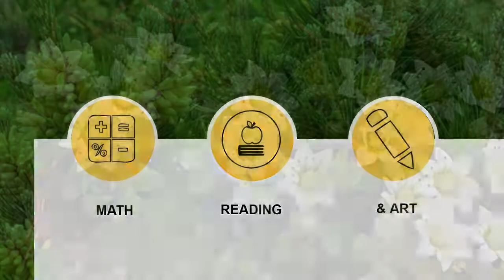Classroom Science: Plants - SCI 902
Explore plant life available on your school site and in the community to enrich your science programs.  You will be conducting and evaluating experiments with your students. Learn how to demonstrate making science learning relevant to daily life.